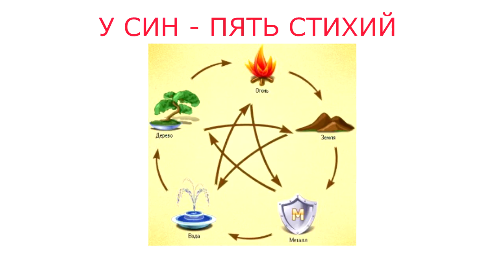ТАЙЦЗИ - 24 формы - У ВЭЙ - произвольно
Вариант ДЕЛАНИЯ  Тайцзицюань 24 формы...